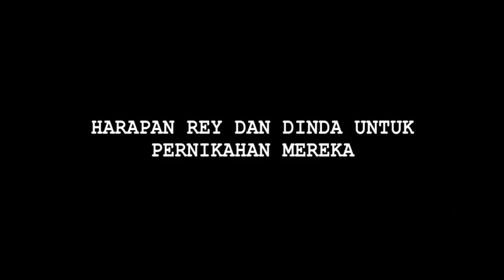Disebut Pasangan Bucin, Rey Mbayang dan Dinda Hauw Makin Romantis - Cumicam